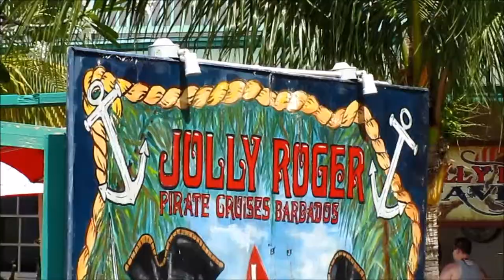Cruising on Jolly Rogers - Cruise on Southern Caribbeans with Royal - 10 Mar 2015 - Garmin VIRB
What happen when you go cruising with pirates and alchol hits? That!! Cosa succede se esci in mare con i pirati e bevi il grog? Questo!!